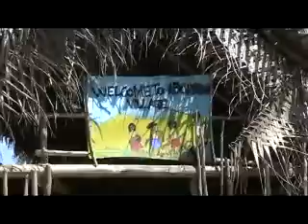zoom malaysia Pahang-GTN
Rakaman sekitar program Zoom In Pahang anjuran Majalah Gaya Travel -GTM-. Ini adalah Program pertama program Zoom Malaysia dari GTM untuk tahun 2009. Enjoy !